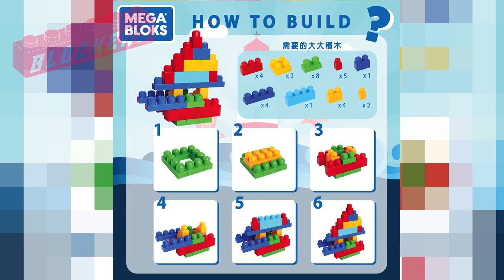MEGA BLOKS ASIA Ideas by Angel Ho ★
¡ H o l a  B l o c k  e r s !  Aqui un monton de ideas para usar tus Mega Bloks. Disfruta del canal y no olvides pasar por: